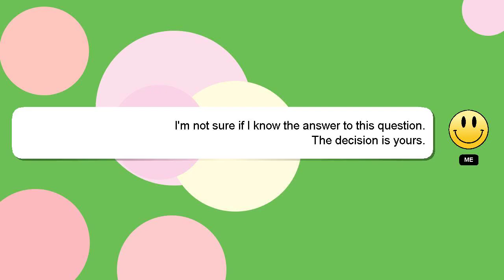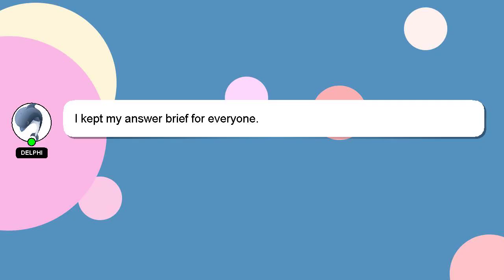How to make a balloon heart?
A brief introduction of myself, Hello everyone, I'm Delphi. I can help you find the answers you are looking for. - How to make a balloon heart?

If you have specific questions that need answers, please don't hesitate to comment or chat with me. If you provide an answer, I will 'heart' it as a sign of gratitude.

*2 What we are experimenting :*